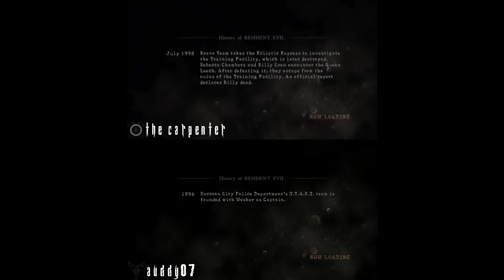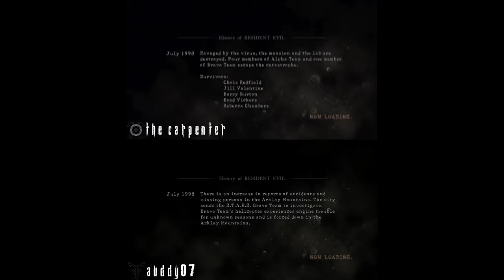Resident Evil 5 Speedrun - Chapter 1-1 (8:19) - Coop Segmented Xbox 360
Tied for World Record held by multiple people.  My rocket shot to make Chris go thru the cutscene was atrocious.  With a better rocket we could get an 8:18.

Chris: Carpenter
Sheva: Auddy